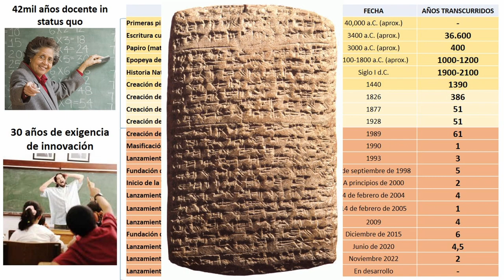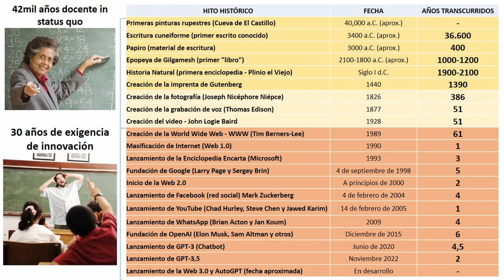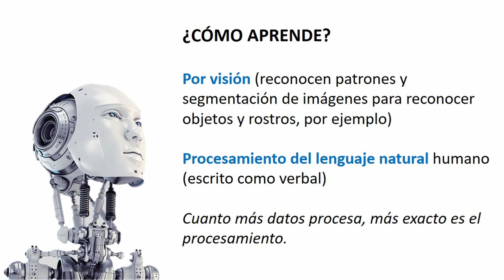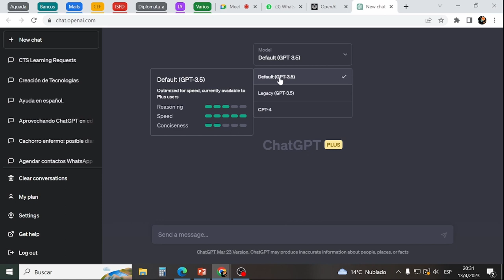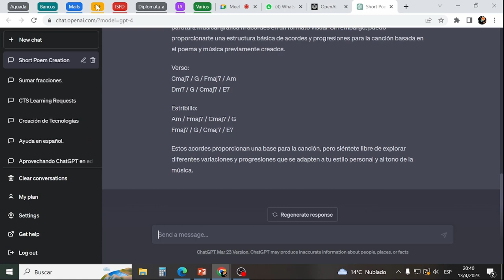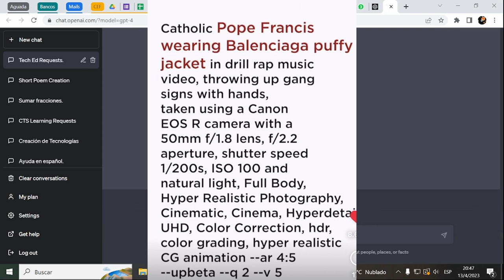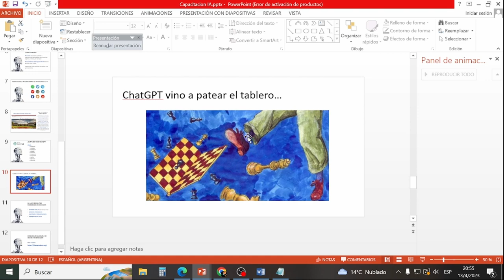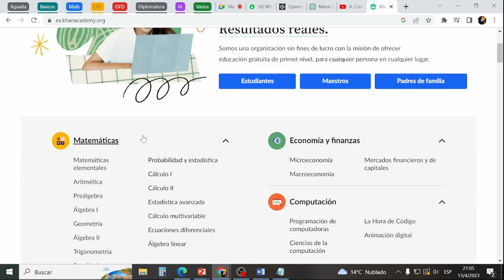Capacitación abierta: inteligencia artificial para Docentes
Capacitación sobre inteligencia artificial dictada para docentes. La Rioja, 13 de Abril de 2023